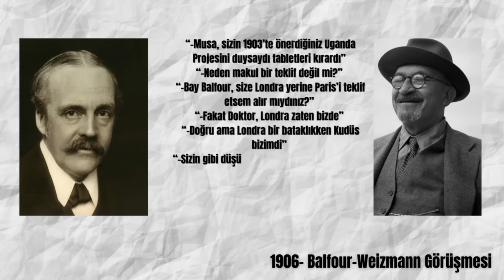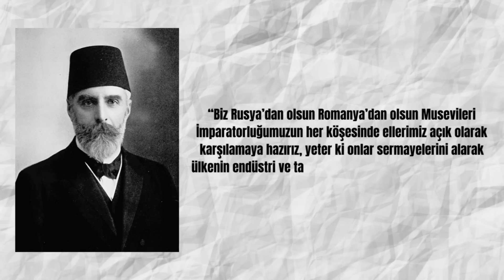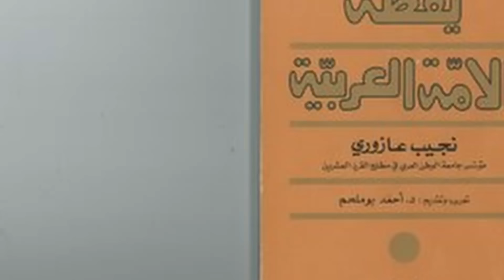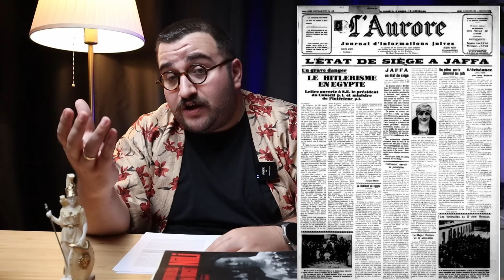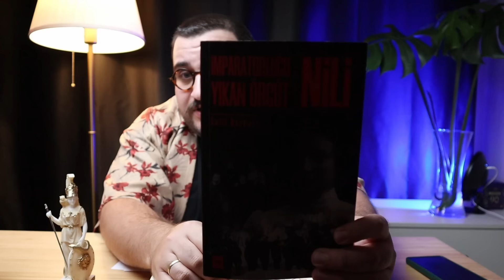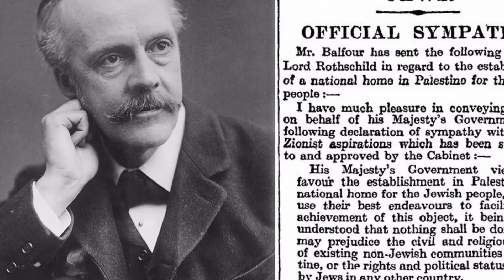İTTİHAD VE SİYONİZM | NİLİ CASUSLUK ÖRGÜTÜ| KUDÜS'TE TÜRK ASKERİ| BALFOUR DEKLARASYONU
Yeni Serimiz "ERETZ: Siyonizm ve Modern İsrail'in Doğuşu" nda Modern İsrail'in kuruluş sürecini inceliyoruz. İkinci videomuz siyonizmin hiç anlatılmayan tarihine değiniyor, İttihat ve Terakki Partisi ile siyonistler arasındaki yakınlaşmayı, İstanbul'da siyonistlerin gerçekleştirdiği faaliyetleri, Balfour Deklarasyonu'nu ve Kudüs'ün elimizden çıkışını anlatıyoruz.

BuyMeACoffe'den bize ekipman alımında destek olmak isterseniz;

Kitabımız "Milli İrade"ye  ulaşmak için link;

Soru, görüş ve önerileriniz için;

*İLERİ OKUMA:*

• Ömer Tellioğlu- Filistin’e Musevi Göçü , Doktora Tezi, İstanbul Üniversitesi Sosyal Bilimler Enstitüsü Tarih Anabilim Dalı Yakınçağ Tarihi Bilim Dalı, İstanbul,2014.
• Mohammad A.M. Yasin, XIX. Yüzyılın İkinci Yarısında Siyonistlerin Filistin’e Yerleşmelerinin Engellenmesi-, Journal of Islamicjerusalem Studies, 2019, 19(3): 317-334.
• Şermin Sağkulak, Yüksek Lisans Tezi, 19. Yüzyılın Sonlarında Osmanlı Topraklarına Yahudi Göçü, İstanbul, 2011.
• Late Ottoman Palestıne The Period Of Young Turk Rule, Edited by Yuval Ben-Bassat and Eyal Ginio, I.B. Tauris, London, 2011.
• Neville J.Mandel, The Arabs and Zionism before World War I, University of California Press, Londra, 1976.
• Doğa Filiz Subaşı, David Fresko’nun Le Sionisme Adlı Eserindeki Siyonizm Karşıtı Söylemi, Çanakkale Araştırmaları Türk Yıllığı ,Arşiv 2023, Cilt: 22 Sayı: 35, s.133 -146
• Firdes Temizgüney, Osmanlı İstanbul’unda Siyonist Bir Cemiyet: Maccabi Jimnastik Cemiyeti, Tarih Okulu Dergisi (TOD) Journal of History School (JOHS) Şubat 2019 February 2019 Yıl 12, Sayı XXXVIII, ss.339-362.
• Tellioğlu, Ömer. “İttihatçıların Filistin Politikası Ve Arap Milliyetçiliğinin Siyonizmi Siyasi Bir Muhalefet Aracı Olarak Kullanması (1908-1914).” Türk Tarih Kurumu, İttihatçılar Ve İttihatçılık Sempozyumu, Bildiriler , 2015.
- Celil Bozkurt, İmparatorluğu Yıkan Örgüt: Nili, Ötüken Neşriyat, İstanbul,2021.

00:00 Giriş-Weizmann Görüşmesi
02:00 1908'de son durum
04:06 İttihat Terakki ve Siyonistler Arası İlk Temaslar
16:18 İlişkiler Bozuluyor
20:50 Arap Milliyetçiliği ve Siyoniz
30:00 Hürriyet ve İtilaf Dönemi
38:00 I. Dünya Savaşı Nili Casusluk Örgütü
47:40 Cemal Paşa'nın Tedbirleri ve Falkenhayn
50:45 Şerif Faysal Akabe'ye geliyor
52:45 Balfour Deklarasyonu
55:55 İngiliz İşgali